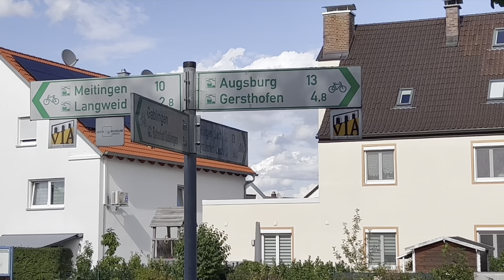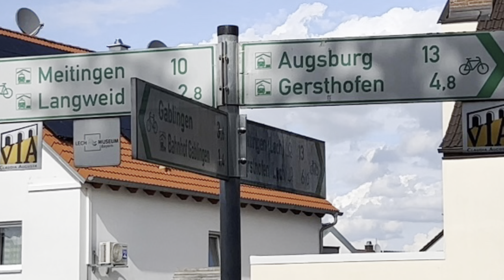VIA CLÁUDIA AUGUSTA, PRIMEIRO DIA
Em Nosa primeiro dia da via Cláudia Augusta saímos de Donauworth com destino a Ausgburgo.
Tivemos dificuldade com as sinalizações, nós perdemos, achamos as setas muito confusa!